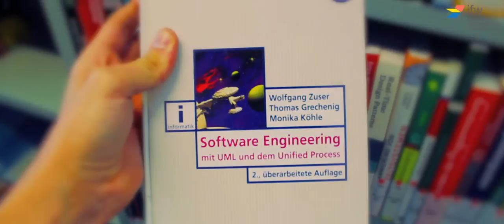Master Software Engineering for Industrial Applications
Master Software Engineering for Industrial Applications at the Institute for Advanced Studies at Hof University.
Ein Film von Daniel Wiegärtner.